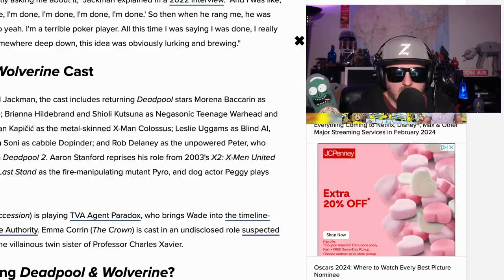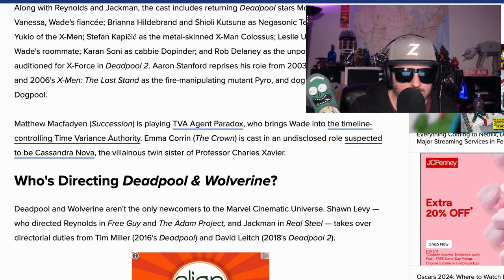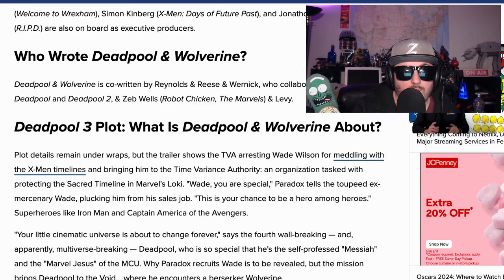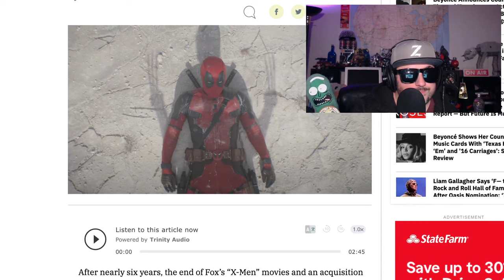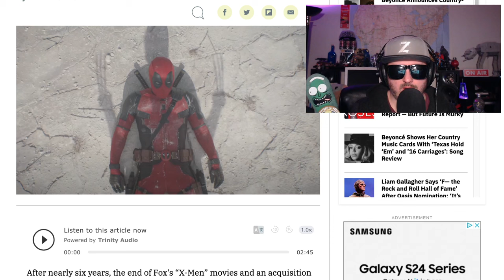Deadpool vs Wolverine | Deadpool 3 Trailer Reaction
It's time for Z to react to a trailer, will deadpool save the mcu with deadpool3